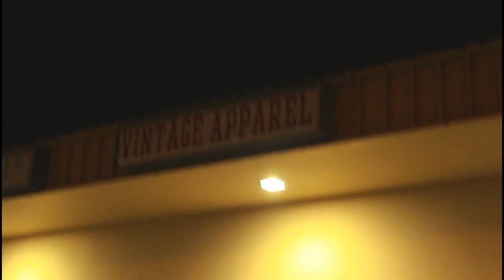KEYS TO THRIFTING (VLOG)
Hey guys!! I'm Fiama Ruiz and this is my new channel! This video is about thrifting and how you can make your life easier while finding great finds!!
some apps I use are Depop & Mercari
Also some of my Instagram connects are @mr2ndhandmakesbands_chicago &  @billboivintage  check them out they're fire!!
also some thrifts stores/ Resale shops I go to in/near Clearwater, FL. are Full court classics, Second image thrift, hospice resale, Main street thrift & Hep thrift. thank you guys!!!